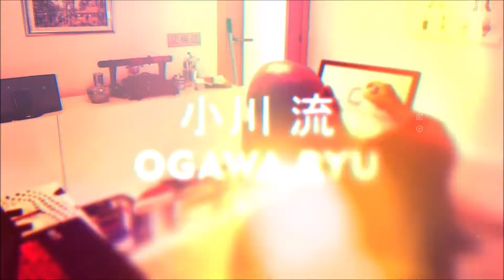Ogawa Ryu - 抜刀術 Battoujutsu / 奥伝 の 練習 Okuden no RenshuuShidoshi Jordan Augusto - 2020